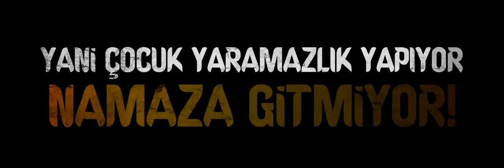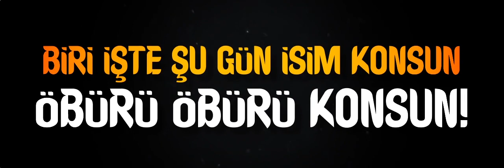Çocuk Yetiştirmek Bu Kadar Kolay (!) - (Evdeki Ses - 2) - (Efekt İçerir - Gönüllü Çalışmasıdır)